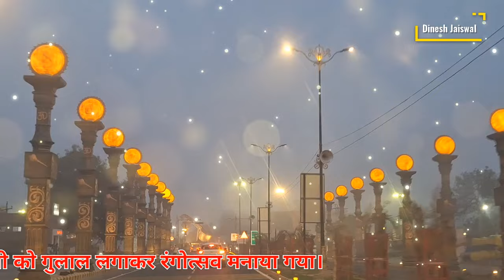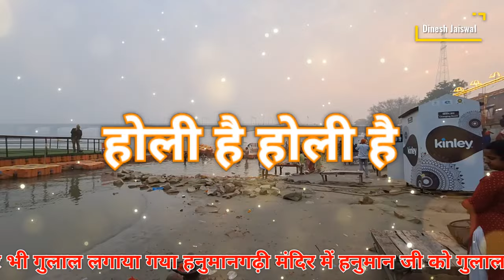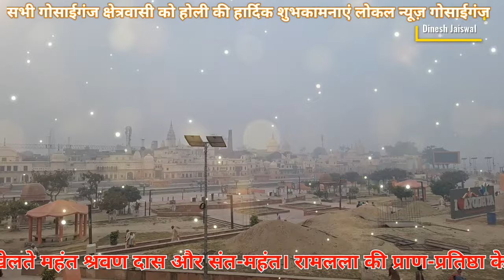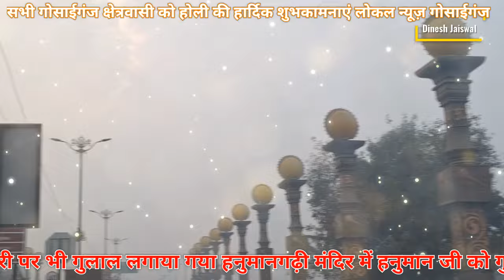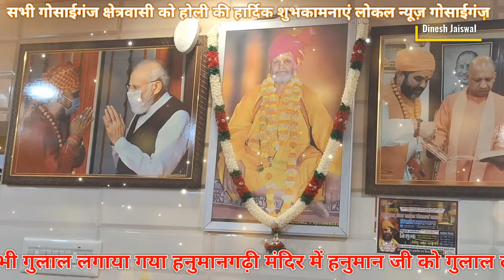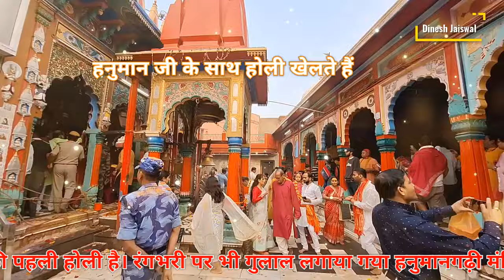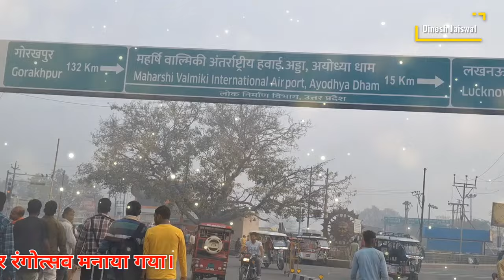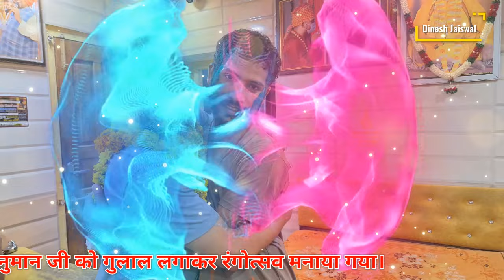गोसाईगंज से अयोध्या हनुमानगढ़ी मंदिर पर हनुमान जी के साथ होली खेलने का सौभाग्य प्राप्त हुआ